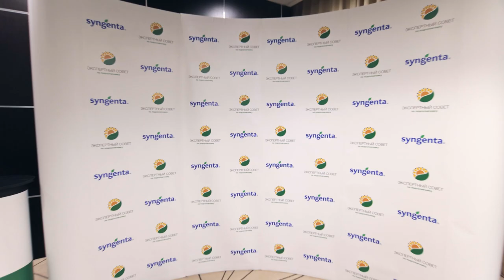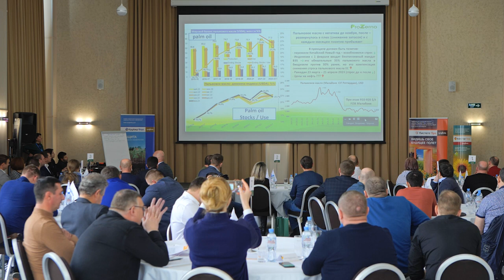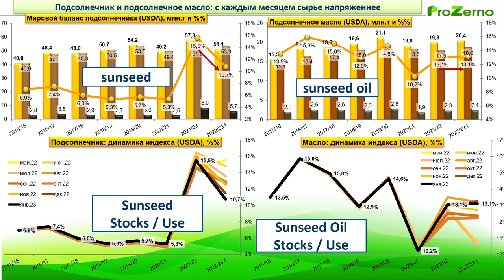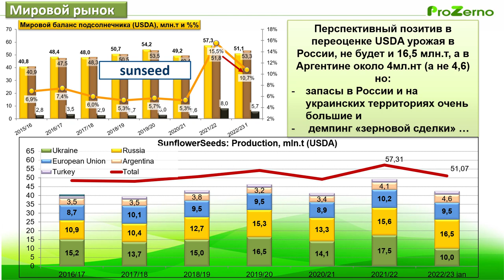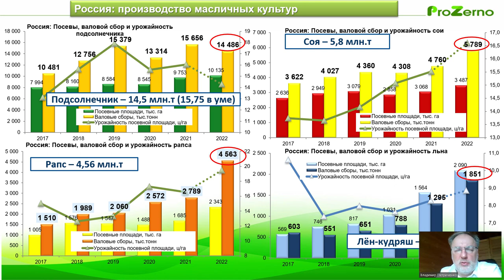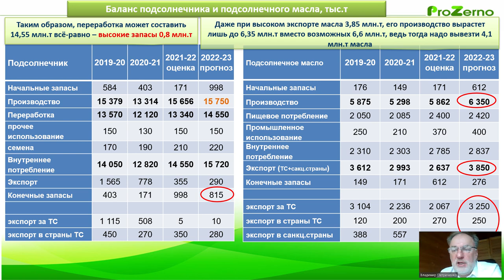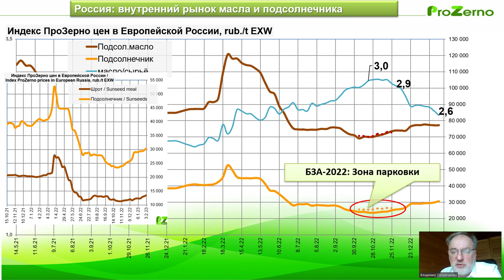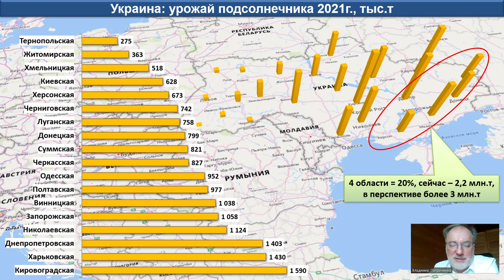Экспертный совет по подсолнечнику-2023. Аналитика, тренды, требования к сырью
Генеральный директор аналитического агентства «ПроЗерно» Владимир Петриченко рассказывает о конъюнктуре мирового и внутреннего рынка подсолнечника и подсолнечного масла.